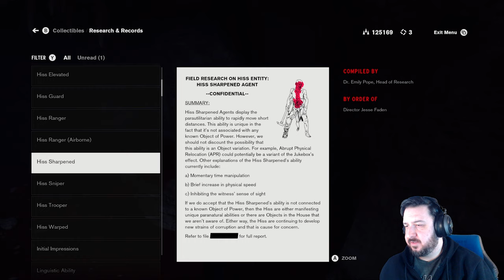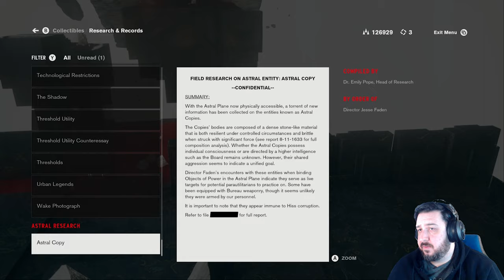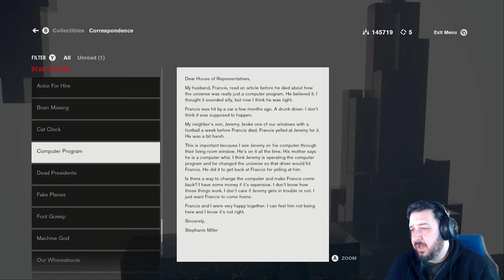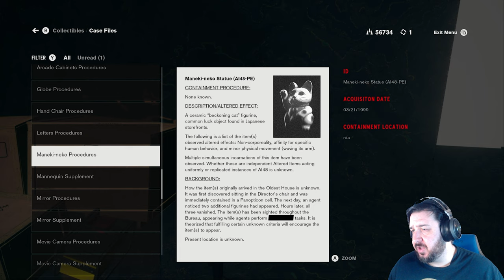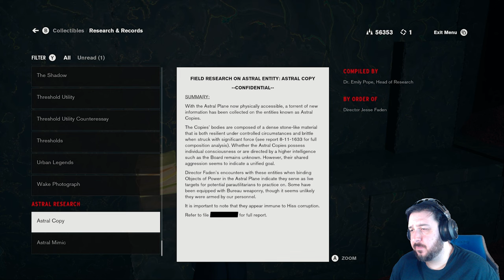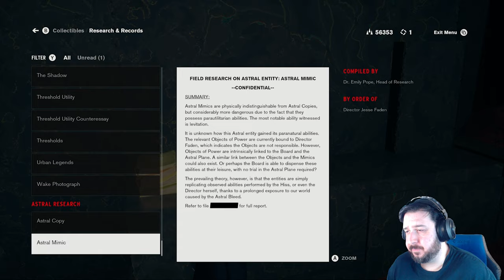What is the Board Up To? | Control [Part 12]